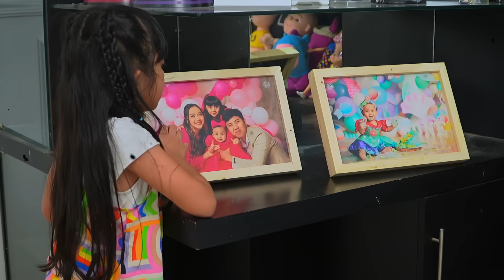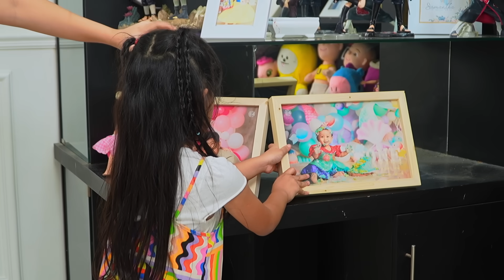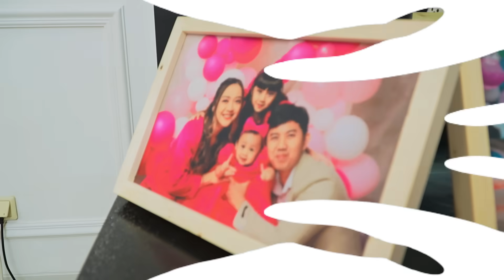SAMANTHA DAN ADIK BAYI AUDREY FOTO STUDIO JADI PRINCESS SERBA PINK CINDERELLA ELSA AURORA